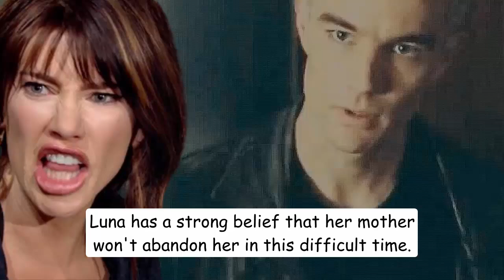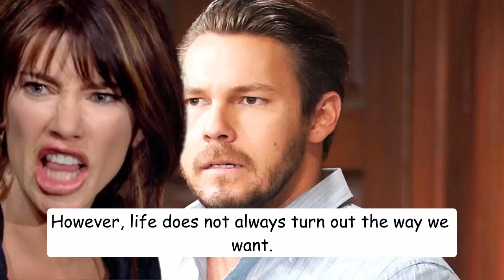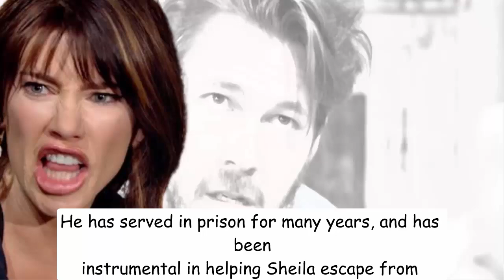Sheila Manipulates Luna - Steffy Gets Shot The Bold and The Beautiful Spoilers